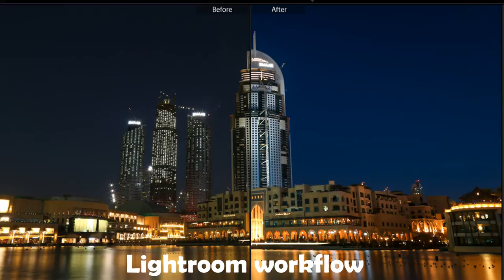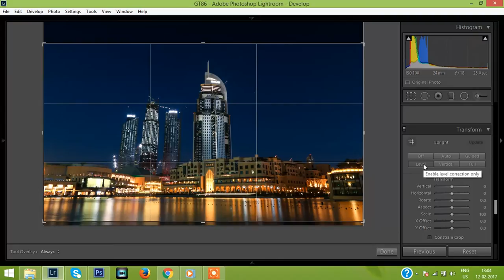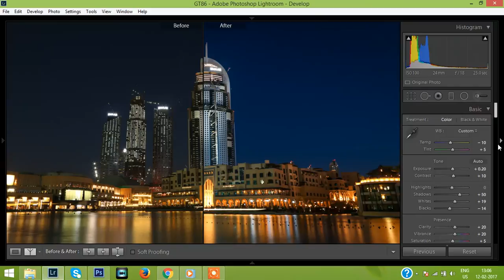Lightroom CC Photo Editing | 2017